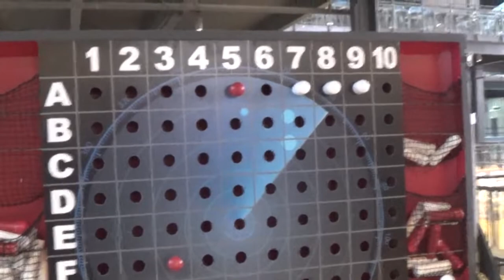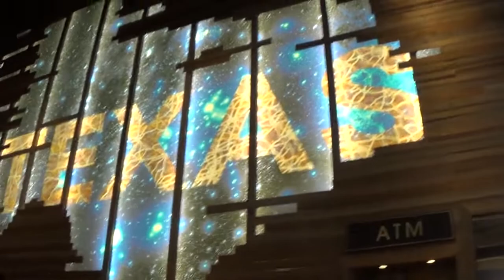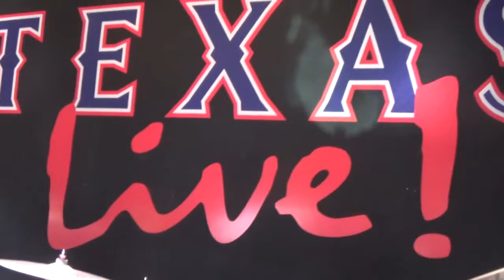In 2019, I Played the Biggest Show of My Career [VLOG]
I got to play Texas Live! Arena in Arlington, Texas with my band. I figured I would document it. What 'It' is has been up for debate...

...I shouldn't be left alone with a camera

►Equipment List:

Drums and Hardware: Tama
Cymbals: Sabian
Sticks: Promark